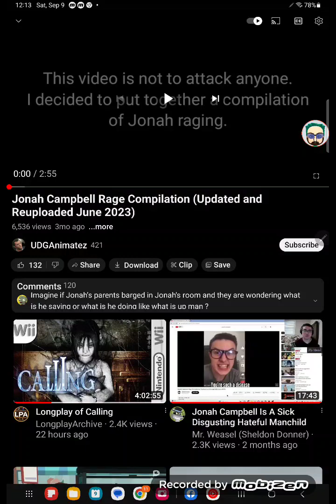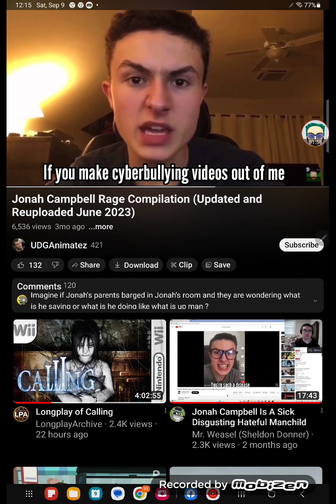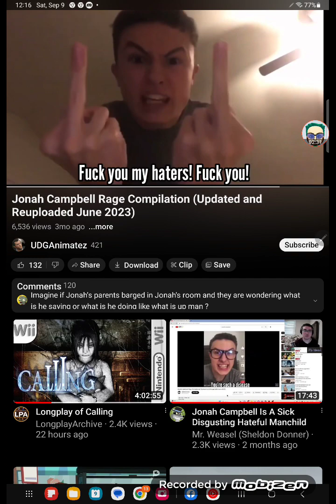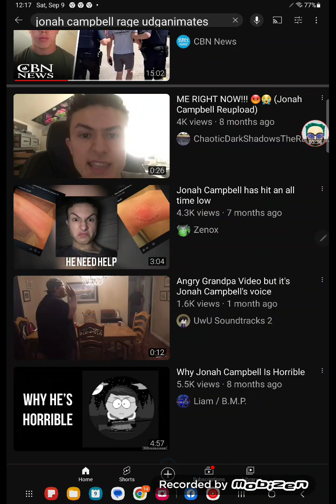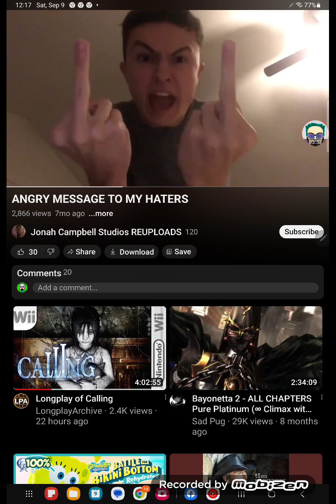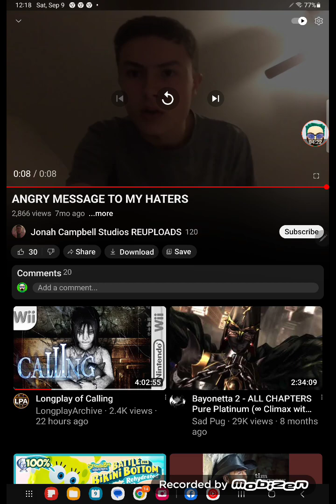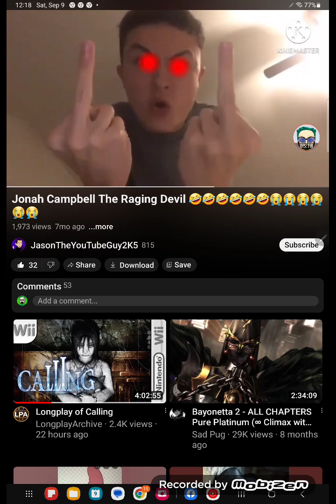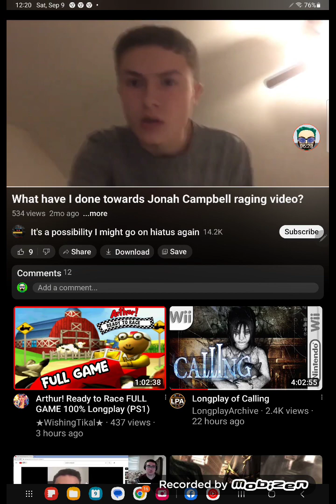jonah campbell is a manchild! (I can't stop laughing)